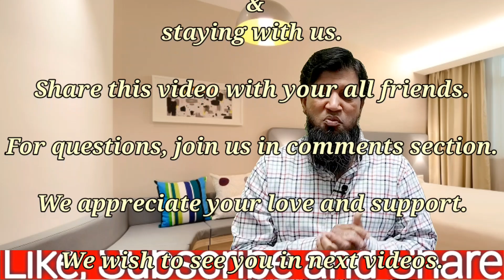Convert Turkish Visit Visa Into Temporary And Permanent Residence Permit || Travel and Visa Services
If you arrive in Turkey with legal visa, then it is easier for you to apply for Turkish temporary residence permanent, that is also called Red Card and you can also apply for permanent residence permit, that is also called Blue Card. If you have Red Card, then it is not allowed to work in Turkey. To work in Turkey, you will have to apply for Blue Card. I have explained the whole procedure in detail in this video.

My Facebook and Instagram ID is the same: Travel and Visa Service. My current videos with their titles: